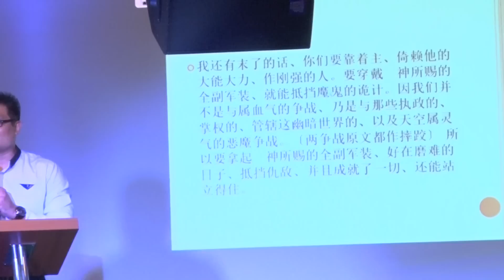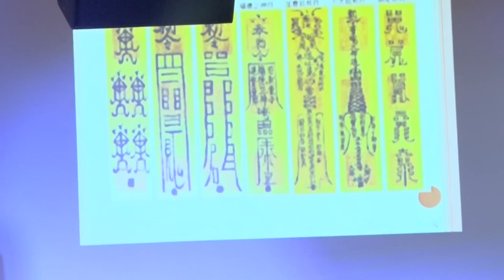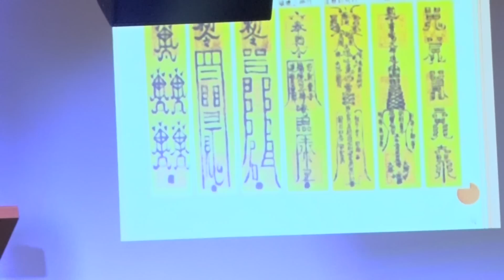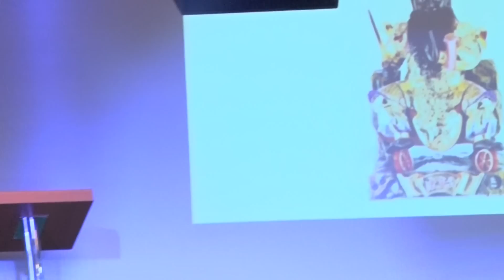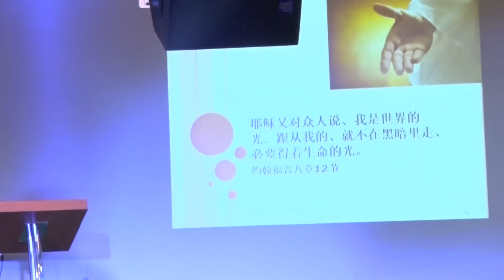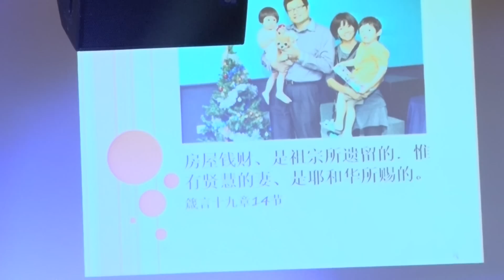茅山道士变牧师（生命见证） | 陈智明牧师 | 2017-09-17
欢迎网路上新朋友填上以下链接的表格

赞美灯塔教会奉献方式：
1. E-Wallet GIVING 电子钱包奉献 - 扫描二维码奉献

3.本地CDM现款汇款机
- 点击屏幕  -
-拿收据-
 汇款完毕